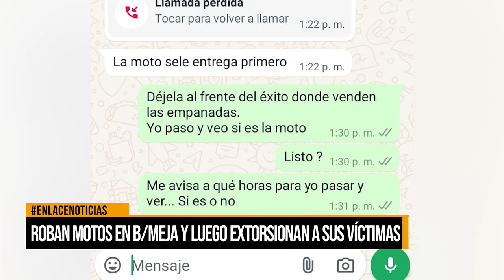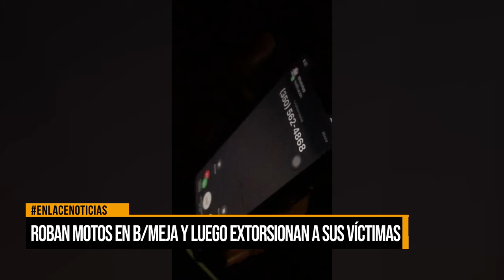Roban motos en Barrancabermeja y luego extorsionan a sus víctimas